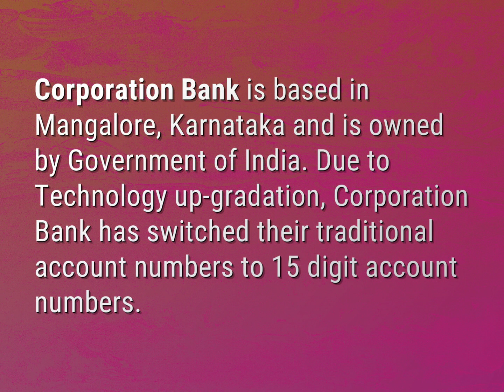Which bank account number is 15 digit?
James Webb (2022, August 8.) Which bank account number is 15 digit?
    WHYS.video